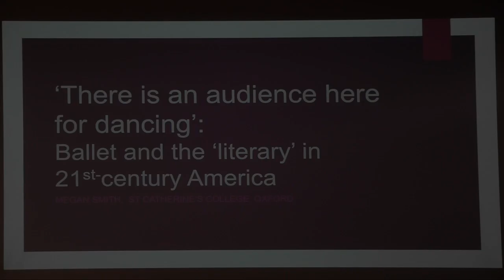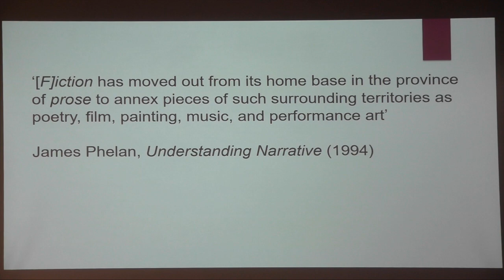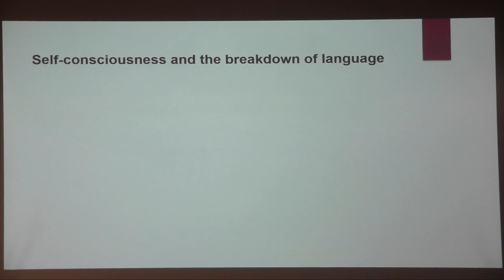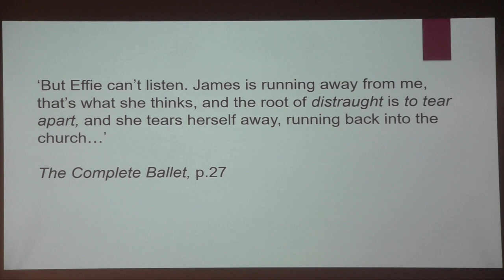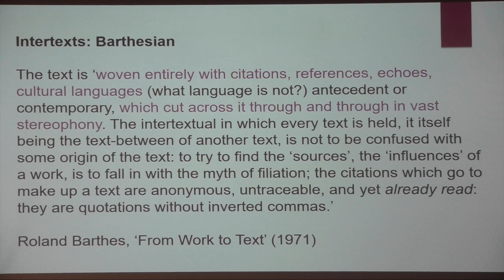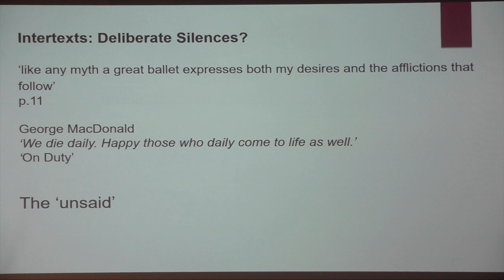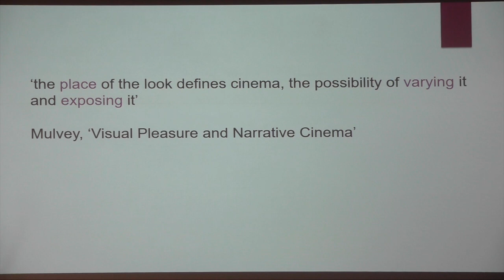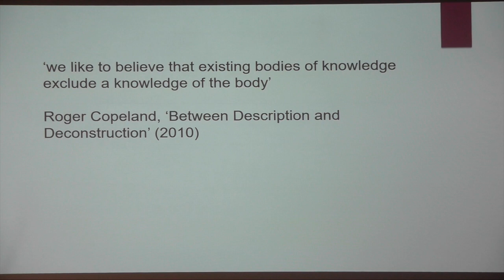DANSOX Summer School 2020 | Lecture 7: Megan Smith on John Haskell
Megan is an English finalist at St Catherine’s College, Oxford who has combined her loves for literature and dance into a dissertation researching their theoretical interaction. Megan hopes to work in arts education in the future.